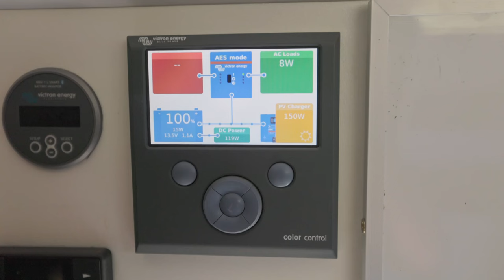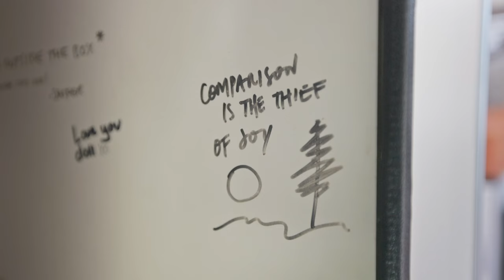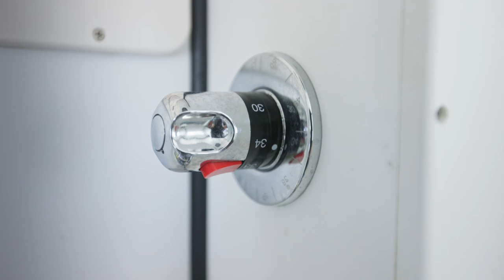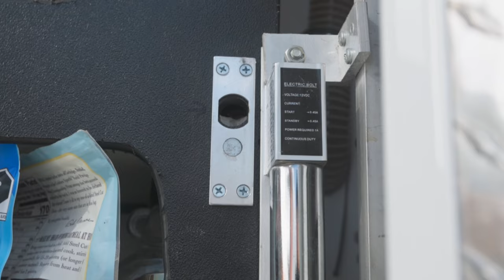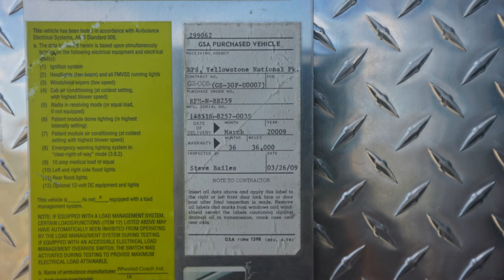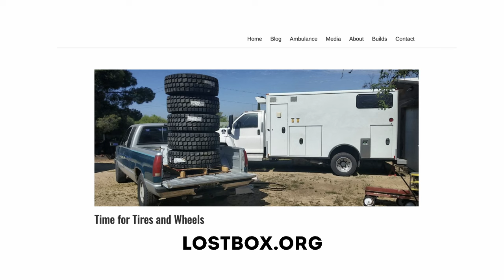Conversión de casa pequeña en ambulancia 4x4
DESCRIPCIÓN DEL VIDEO:

Únete a Tom mientras nos lleva en un recorrido detallado por su increíble conversión de ambulancia camper, cariñosamente llamada "La Caja Perdida". Esta no es una caravana cualquiera; Es una bestia de 18,000 libras meticulosamente diseñada que comenzó su vida en el Parque Nacional de Yellowstone y se ha transformado en una casa móvil llena de soluciones ingeniosas y características personalizadas. 🚑🏡

🔹 El origen de la Ambulancia:

Comienzo único: descubre los orígenes de la ambulancia en el Parque Nacional de Yellowstone, que contaba con apenas 14,000 millas cuando Tom la adquirió.

La transformación: conozca el extenso proceso de conversión que convirtió esta antigua ambulancia en una caravana completamente funcional.

🔹 Diseño de cocina innovador:

Compacto y funcional: explora la cocina con su pequeño fregadero diseñado para maximizar el espacio en el mostrador y su solución única para guardar platos inspirada en los amigos de Tom, Greg y Ginger.

Características personalizadas: observa el uso inteligente de los pestillos de las ambulancias como colgadores de toallas y manijas de las puertas, y el ingenioso medidor de agua para monitorear la capacidad de agua a bordo de 70 galones.

🔹 Configuración eléctrica y de cocina:

Cocina de alta tecnología: Tom destaca los beneficios de una placa de inducción y enfatiza la necesidad de un sistema eléctrico robusto.

Almacenamiento eléctrico: Echa un vistazo al cajón especialmente diseñado que alberga todo lo eléctrico, un testimonio del cuidadoso enfoque de diseño de Tom.

🔹 Sala de estar y almacenamiento:

Refrigeración espaciosa: Echa un vistazo al refrigerador isotérmico de dos puertas, una adición lujosa para mayor comodidad.
Soluciones de almacenamiento inteligentes: desde el área de la despensa hasta los compartimentos ocultos, cada centímetro de espacio se utiliza para almacenamiento y funcionalidad.

🔹 Innovaciones en baños y duchas:

Inodoro de compostaje Nature's Head: Tom comparte sus planes de dedicar un video completo a este componente esencial en su canal de YouTube.

Configuración de la ducha: Sorpréndete con la válvula mezcladora termostática para la ducha, que garantiza la conservación del agua y la facilidad de uso.

🔹 Dormitorio y sala de estar:

Diseño de cama convertible: mira cómo la cama se convierte ingeniosamente de tamaño completo a tamaño queen, acomodando a Tom y su compañera, Carly.
Cómoda sala de estar: La sala de estar cuenta con un cómodo sofá con mesas dobles y un mecanismo único para transformarse en una zona de estar adicional.

🔹 Aspectos Técnicos de la Camper:

Compartimento eléctrico: Tom revela el corazón de la caravana, con 400 horas de duración de la batería y una sofisticada configuración solar.

Sistema de filtración de agua: conoce el sistema avanzado que le permite a Tom obtener agua de cuerpos naturales.

🔹 Listo para actividades al aire libre y aventuras:

Bike Garage: un espacio exclusivo para bicicletas que muestra el amor de Tom por las aventuras al aire libre.
Detalles de llantas y suspensión: comprende la necesidad de llantas grandes y el cambio súper simple para esta caravana de servicio pesado.

🔹 El viaje personal de Tom:

Eventos que cambian la vida: Tom comparte su historia personal, desde un evento que cambió la vida hasta encontrar la felicidad y la libertad en el camino.
Encontrar comunidad: descubre cómo la caravana ha conectado a Tom con una comunidad más amplia de entusiastas de la vida en furgoneta.

Gracias por unirte a esta gira de "The Lost Box". Si estás inspirado o tienes curiosidad acerca de alguna característica específica, no dudes en comunicarte a través de los canales sociales de Tom.